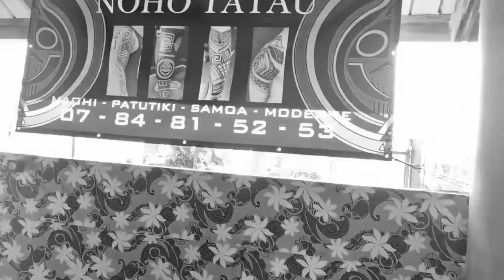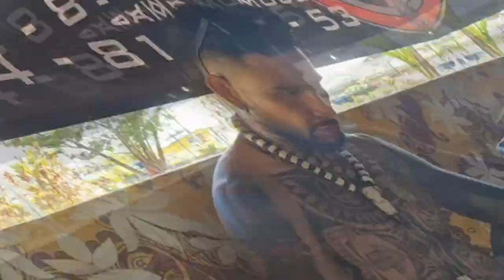Te Ihi O Te Tatau I Semaine du tatouage à Tahaa - Le Film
FILM  |  C O N V E N T I O N   T A T T O O

Découvre le film de la 1ère édition "Te Ihi O Te Tatau" qui s'est déroulée du 29 juin au 3 juillet 2022.

🎬Lieu du tournage : Convention Semaine du Tatouage à Taha'a - Polynésie Française

🎧 Musiques :
Sekel  Deck - D-White
In My Mind (Nasty Remis) - Dynoro & Gigi d'Agostino

✨️ Artistes à l'honneur
Tatoueurs :
- Aito Tatau (Allemagne)
- Noho Tatau (France - Tahiti - Taha'a - Raiatea)
- Paul Burns (Tahiti)
- Sibul Heitaa (Allemagne)
- Reva Rey (Tahiti)
- Moana Heitaa (Tahiti - Taha'a)
- Tems Harrys (Tahiti)
- Heiarii | Ahi Tattoo (Raiatea)
- Hendrick Taraihau | Hotu Tatoo (Tahiti)
- Nana'o Tattoo (Tahiti)
- Viri Teura (Taha'a - Raiatea)
- Taikanapa Tatau (Tahiti)
- Nana Blasch (Tahiti)

💅Nail art & Manucure : Création Passion (Taha'a)
💄Maquillage permanent : Vahine Summer (Raiatea)
💈Coiffeur & Barbier : Tam's Barber (Raiatea)
🗿Sculpteur & Graveur : Timau Firmin (Tahiti)
💃Ecole de danse polynésienne : Morehere Dance School (Taha'a - Huahine)
💆‍♀️Masseurs

📽️ Images et montage : Marie Production